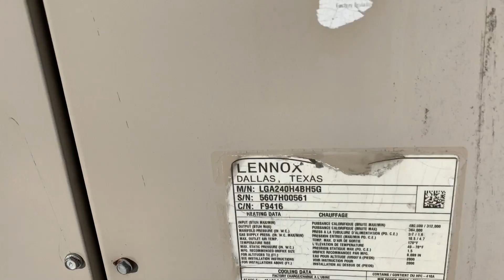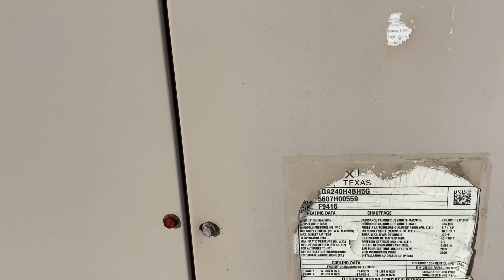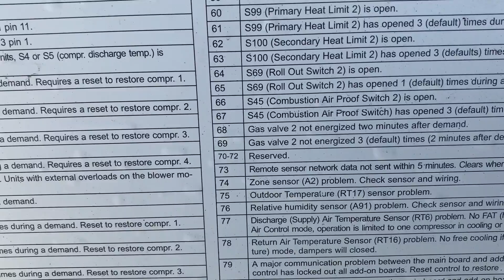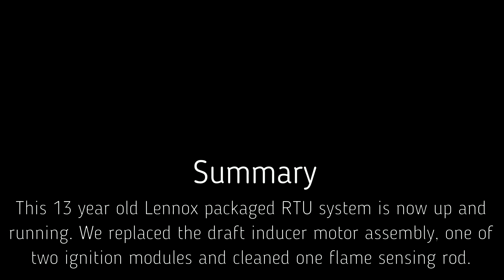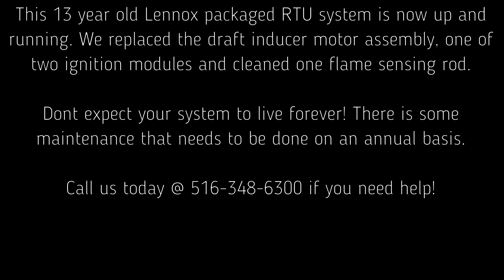Lennox LGA240 Packaged RTU Repair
We repair, service & install all brands and models of commercial rooftop units - RTU's. In this video we replaced a defective draft inducer motor assembly, burner ignition module and flame rod